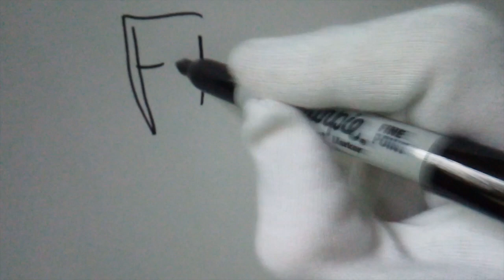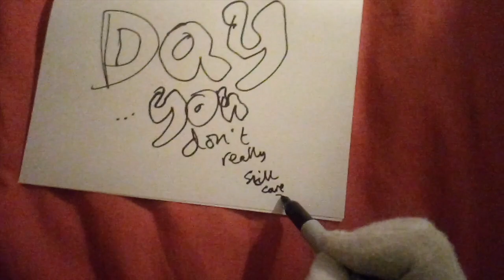FCOV - (This is Your) Shining Time - Thomas and The Magic Railway - Own Nterpretation styLCufR(©)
Shining Time is not owned by anyone associated with (the YouTube Channel) MarkDavidson / M__ZIMEUK&NI. All other - including some of the lyrics of the song (is) - content (that is/AND) is copyright of M. Reiwlett Media 2020.
___ The guilty-pleasure film this song is from turns 20 this year!!!
M=
P.S Lyrics coming soon ...not a promise of course!!!